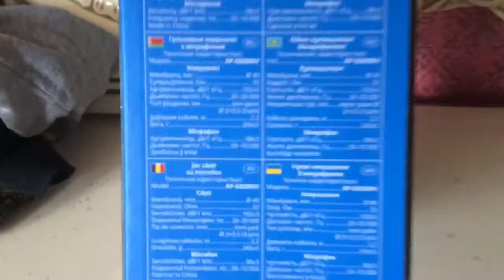Наушник игровой SVEN AP-G828MV